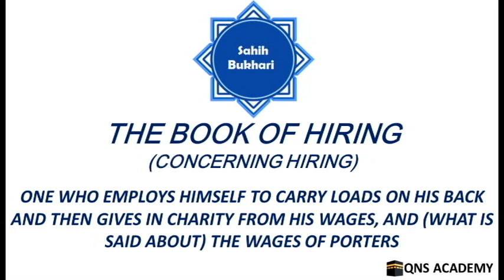Bukhari 37-13: One who employs himself to carry loads on his back & then gives in charity from wages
Bukhari 37-13: One who employs himself to carry loads on his back and then gives in charity from his wages, and (what is said about) the wages of porters
List of chapters in the book of Hiring (Concerning Hiring)
1 To hire a pious man
2 To shepherd sheep for Qirat
3 The employment of Mushrikun (by Muslims) if necessary, or if no Muslim is available for that purpose
4 It is legal if somebody hires someone to work for him after three days, or after one month or after a year. When that period elapses they should carry out their contract
5 Employing labourers for services in holy battles
6 If somebody employs someone and tells him the period for which he is empioyed, is it permissible for him not to tell him the nature of the work?
7 It is permissible for one to employ someone to repair a wall which is about to collapse
8 Employment up to midday
9 Employment up to the 'Asr
10 The sin of him who withholds the wages of the employee
11 Employment from Asr till night
12 Whosoever employed a labourer (and after completing the work) the labourer left the wages and went away. The employer invested that money in some way and increased it thereby, or whoever invested somebody else's money in business and increased it thereby
13 One who employs himself to carry loads on his back and then gives in charity from his wages, and (what is said about) the wages of porters
14 Wages of a broker
15 Is it permissible for a Muslim to work as an employee for Mushrikun in a land of infidelity?
16 What is paid for Ruqya (i.e., Divine Speech recited as a means of curing diseases) with Surat Al-Fatiha, when practised over an Arab tribe
17 The taxes imposed on the slaves by their masters; and the leniency in imposing taxes on female slaves
18 The wages of one who has the profession of cupping
19 Whoever appealed to the masters of a slave to reduce his taxes
20 The earnings of prostitutes and female-slaves
21 (Charging for) the semen of a male animall, (i.e., copulation of animals)
22 If somebody rents land and he or the owner of the land dies (will the contract be cancelled)?